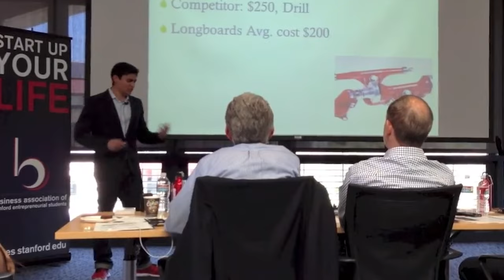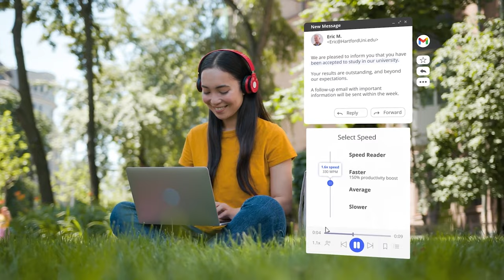The origin and rise of Speechify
Building a trillion dollar company is not easy, and it can not be done alone. In this video we dive deep into the story behind the origin of Speechify, building an international team and the future of the company.

0:00 Intro
0:22 The origin of Speechify
2:05 Building a team
4:30 The future of Speechify

It worked!

- Cliff Weitzman